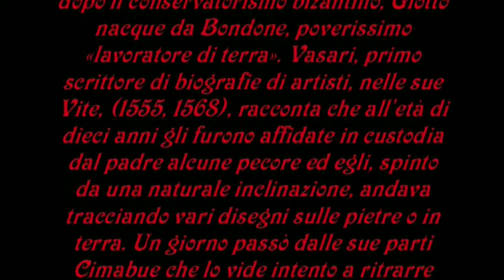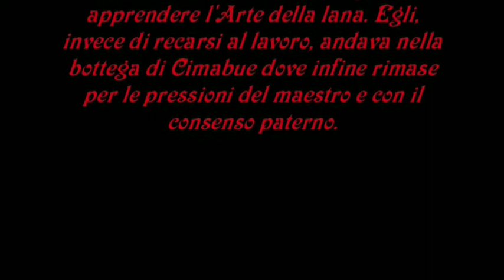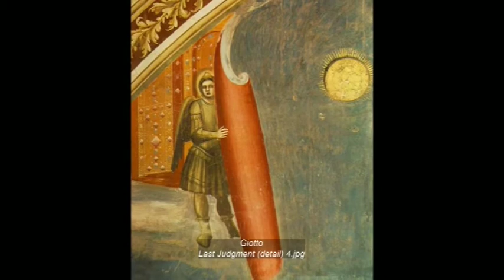Italian Painters - Giotto - Part One -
Pittori Italiani